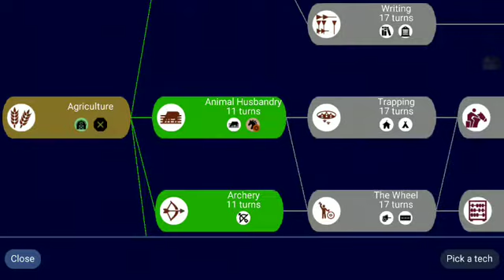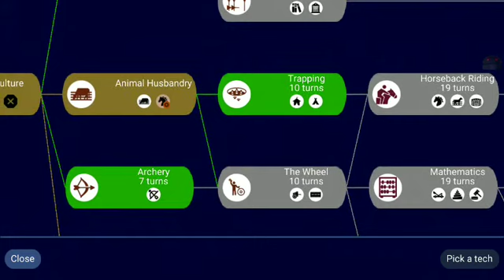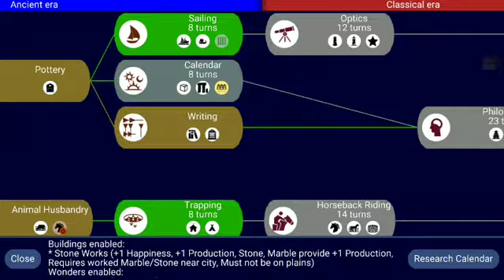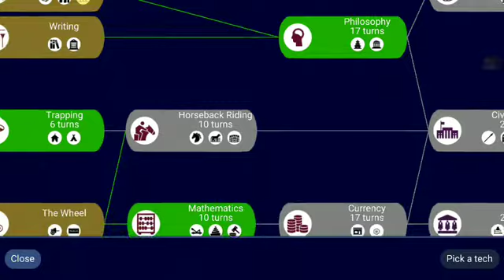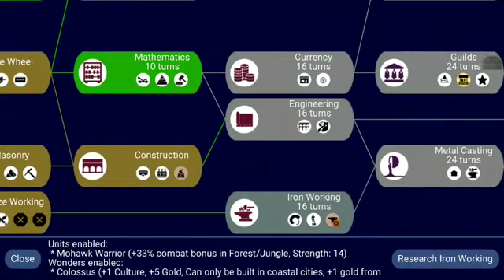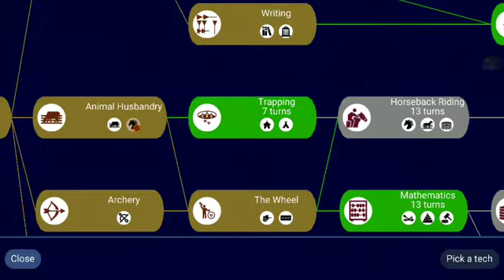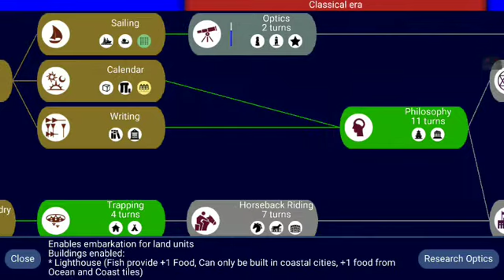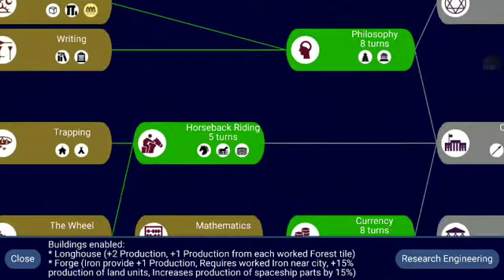Wonder rush failure